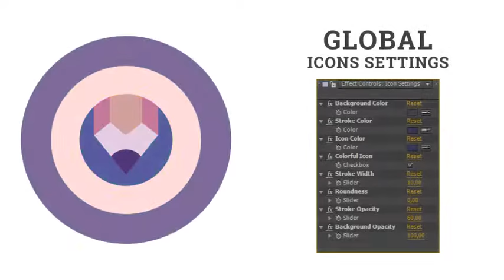Fastfood Animation - After Effects Project Files - Videohive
60 Fastfood Animation – Flat Food Meal Icons and Elements